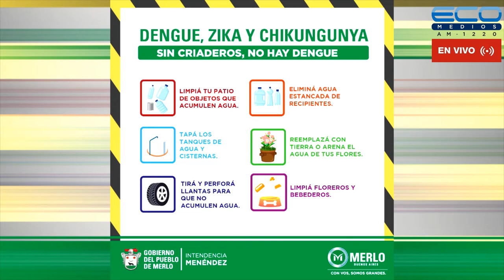CONEXION PARQUES con Lía Ghelfi 30-6-2022